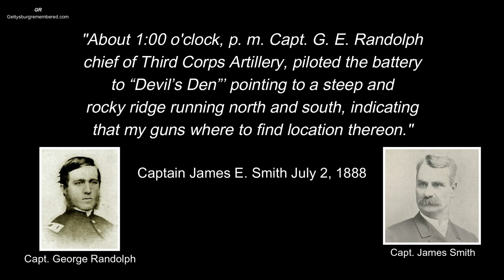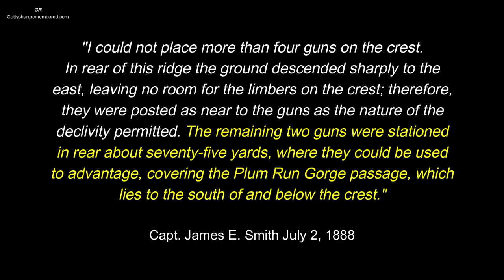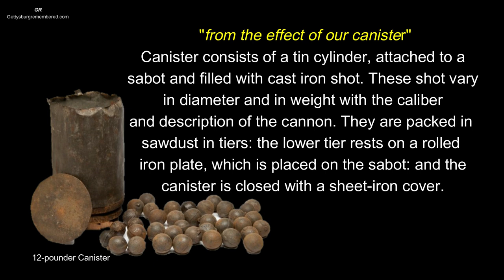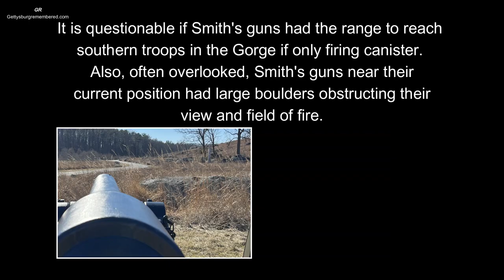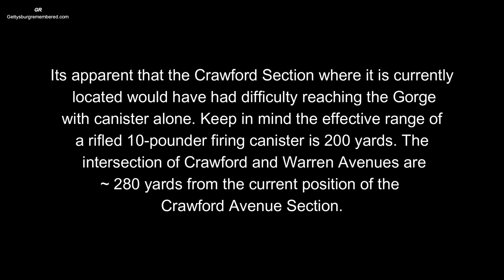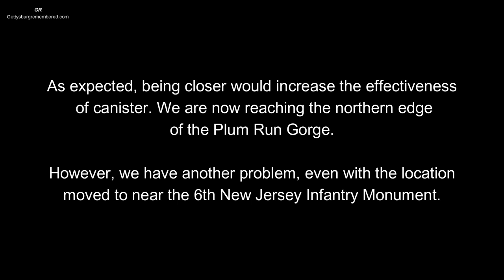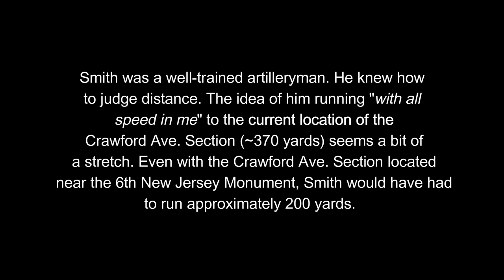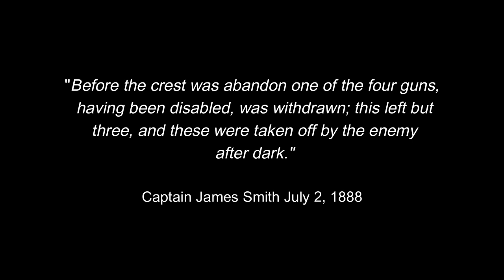Smith's Battery Crawford Ave Section 2 of 3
The monument of the 4th New York Independent Artillery Battery was dedicated July 2, 1888. The bronze statue of an artilleryman atop the monument is located along Sickle’s Avenue near the Devil’s Den. This Battery, commanded during the battle by Captain James Smith, would lose three of its six guns. Sitting several hundred yards to the north are two of Smith’s cannon. They are located along Crawford Avenue. These two cannons were placed there to protect the gap in Plum Run Gorge. Its always been my thought as well as others that these cannon were mislocated. This video hopefully will help in this discussion.